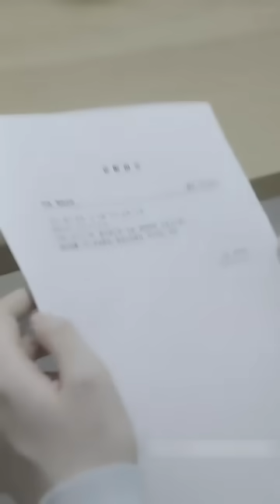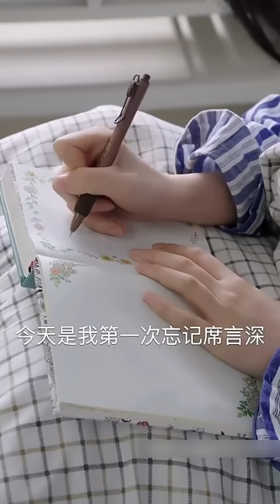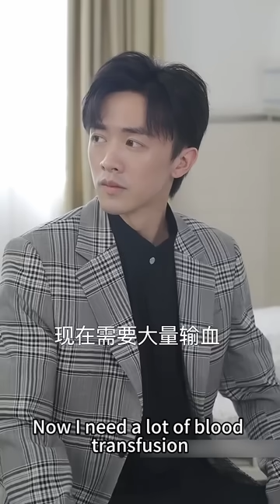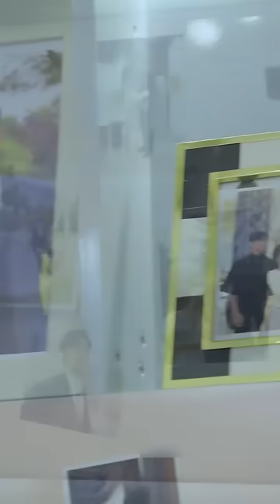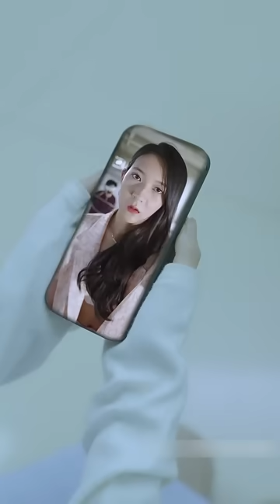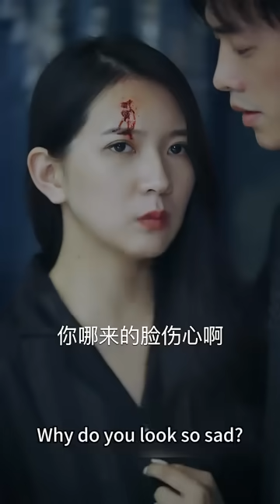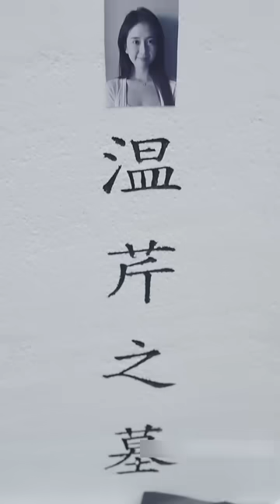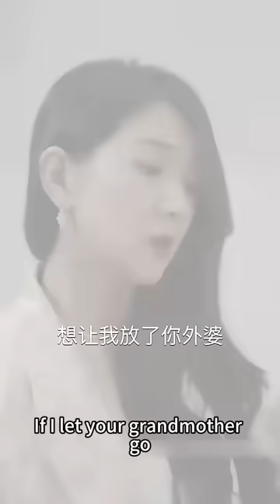結婚3年他給了白月光所有溫柔卻沒有留給她一絲，她不奢求什麼只想要一個孩子，可他卻置之不理，直到她患了阿茲海默症徹底遺忘他，他腸子悔青！